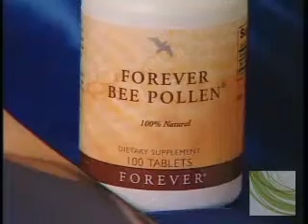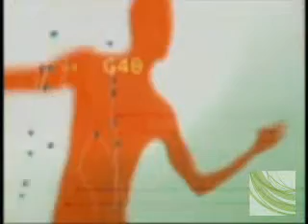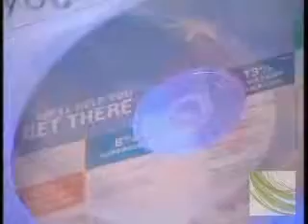This is the Forever Living diet plan that every one must make use of on a daily bases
If you're from Malta Europe and you really want to lose weight, this diet program is a must have in your life to follow on a daily bases to see the results that you've never seen in your life with any other diets that you've probably tried in the past that did not have any great effect on you whatsoever, For more info and like this page to be updated on all the Forever Living products.